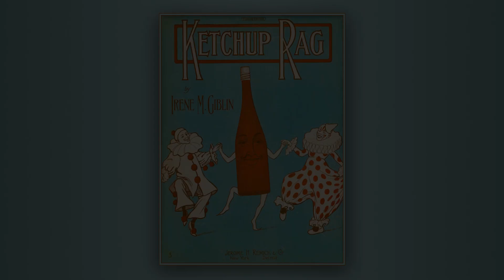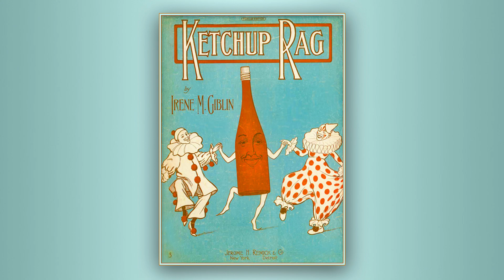Ketchup Rag - Irene M. Giblin - RagTime - Midi - Piano - 1910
Structure : INTRO AA B A TRIO-INTRO C B

Composer of:The Dixie Rag - Black Feather - Pickaninny Rag